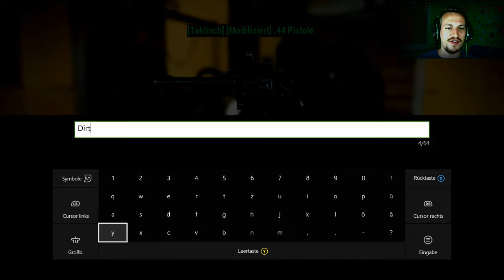TERROR-BIKE | FALLOUT 4 #05 | Vault-Tec Workshop | german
Der alte Dödel Clem muss das Terror-Bike reiten, er hat natürlich übel Spaß dabei ... BÄMGARÄNG xD
Tägliche Unterhaltung !
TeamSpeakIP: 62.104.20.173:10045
Password: ebn

Mein Equipment:
Camcorder: amzn.to/1SCPTgw
XboxOne: amzn.to/1OdHTgA